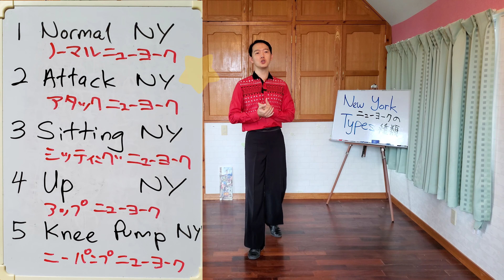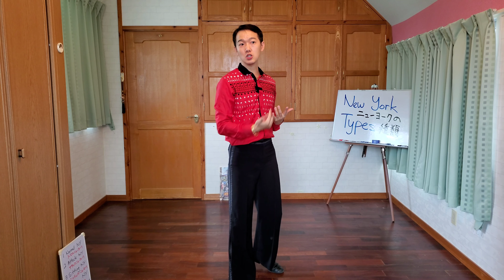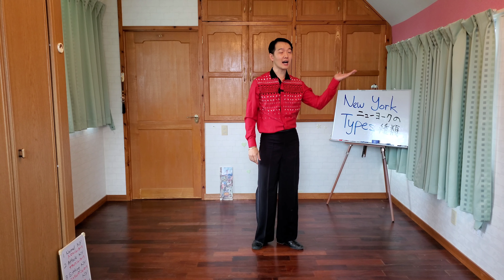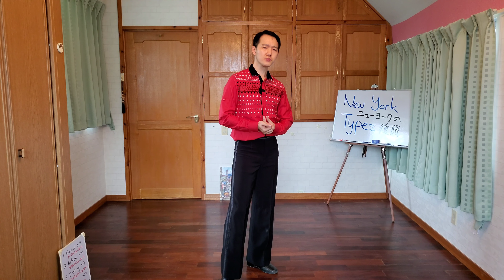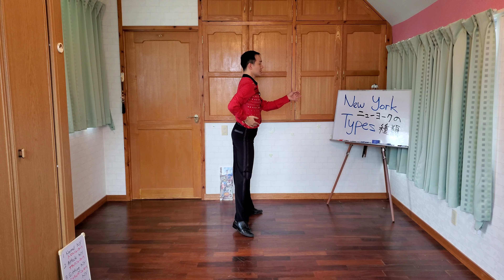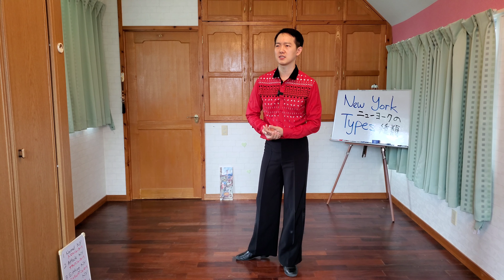社交ダンス 周りに差がつくニューヨークにイメチェン！ プロが使う５つのかっこいいニューヨーク チャチャチャ ルンバ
レオンのダンスレッスン。あなたのニューヨークをイメチェンしよう！
レッスントピックのリクエストがありましたらコメントください！

社交ダンス　スタンダード　ダンスレッスン　ダンス　ラテンダンス　チャチャ　ニューヨーク　ルンバ　サンバ　パソドブレ　ジャイブ　ワルツ　タンゴ　スローフォックストロット　クイックステップ　プロダンサー　ダンサー　沖縄　沖縄ダンス　エイサー　ボールルームダンス　jbdf　ejbdf jdc ジュニアダンス　ジュブナイルダンス　キッズダンス　子供ダンス　レオン　レオンエリ　エリ
ballroom latin standerd chachacha samba rumba jive waltz tango quick step dance okinawa japan lesson
英語　語学
無料レッスン　東京ダンス　サルサ　バレエ　ヒップホップ　ジャズダンス　フラダンス　ダンス教室　ダンス競技会　ダンス試合　オンライン試合
junior dance

社交舞蹈
사교 댄스